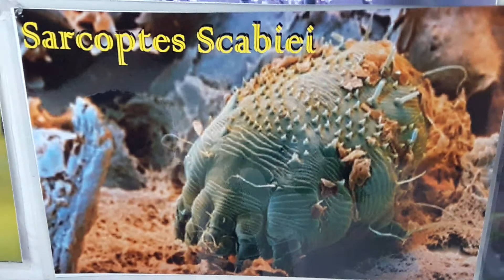Scabies with family contact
Ivermectin 6mg 2pills weekly 3weeks
Antibiotic injection +oral antibiotics3weeks
Lindane topical entire body overnight
Familymembers fomites tobe treated
Repeat monthly 9x
Penile swelling due to allergic reaction to the mite+infection
DrTeja KL